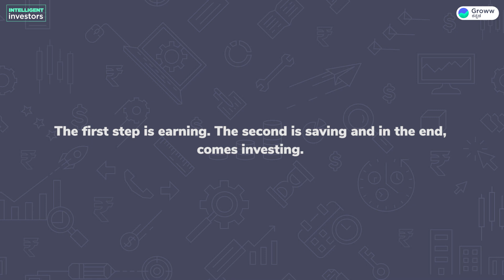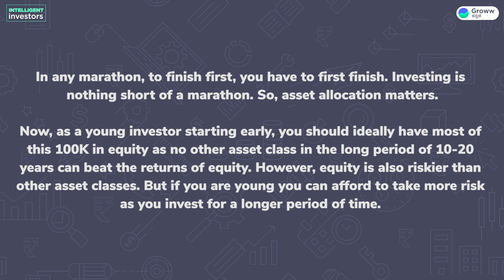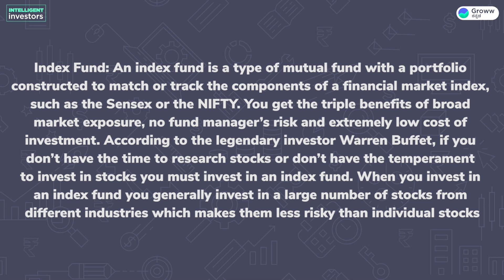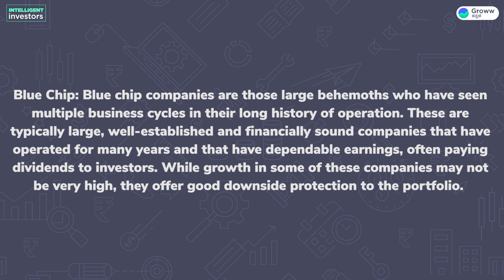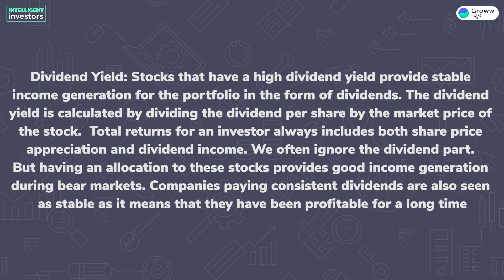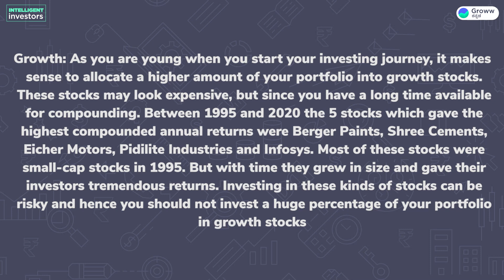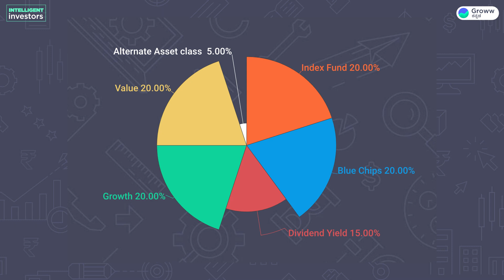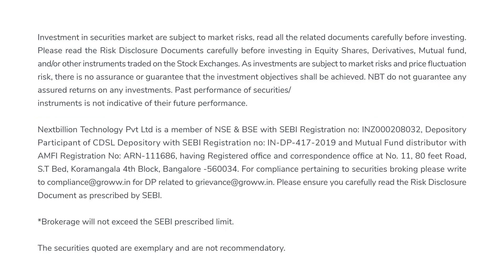Stock Investing for beginners in Kannada - How to invest your first 1 lakh - Groww ಕನ್ನಡ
ನಿಮ್ಮ ಮೊದಲ ಒಂದು ಲಕ್ಷ ಹೂಡಿಕೆ ಮಾಡುವುದು ಹೇಗೆ ?